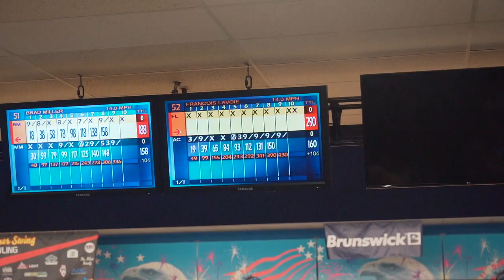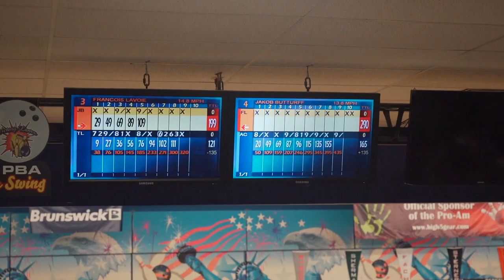Francois Lavoie Shoots Back-to-Back 300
Who remembers when Francois Lavoie tossed 28 consecutive strikes, including two 300 games, at the 2019 PBA Tour Bear Open?